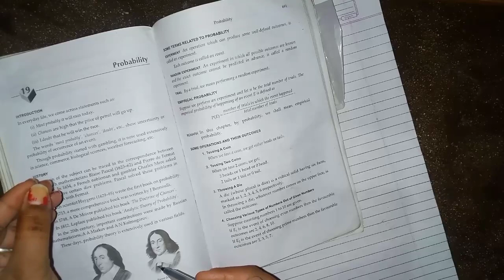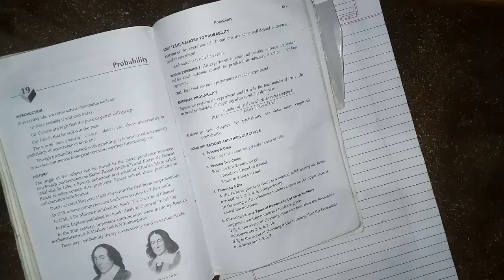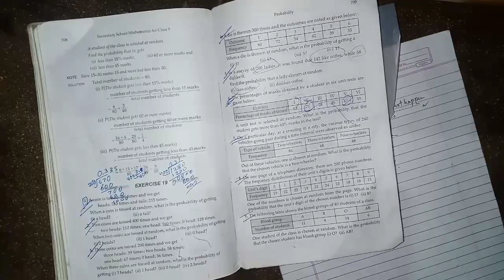Probability Class 9 introduction